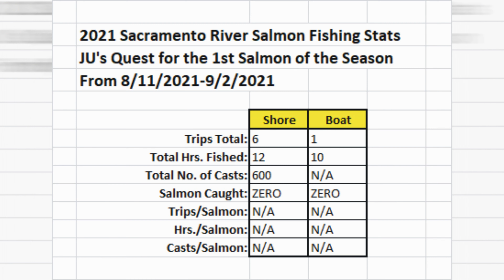SACRAMENTO RIVER SALMON Fishing Report 2021: Salmon Rolled? PLUS, TORNADO FLASHERS GIVEAWAY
This is a summary for the week of my pursuit for my very first 2021 Sacramento River salmon.  I fished four different locations and spoke with fellow anglers to produce this report.  Once again, Mr. DK, Owner & CEO of Tornado Flashers sent me some salmon trolling rigs to be given away.  One entry for a qualifying comment on YouTube and another added entry if a qualifying comment is also left on my NewsBreak channel.

As always, I am very excited and grateful for your support.

Thanks for stopping by and may God bless your day!